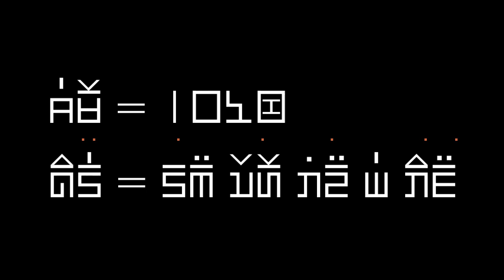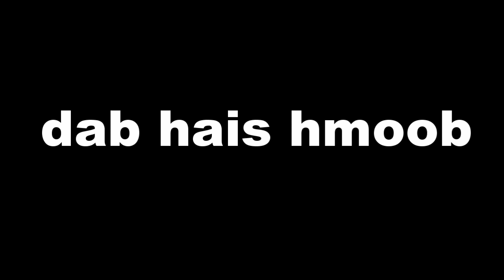dab hais hmoob - 1047 - mus nyiav nram kwj ha, เจอดีเพราะร้องให้, the cried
Tus neeg ua Nyiam Nyiam quaj, tsis los tsis me los yuav muab ua koj loj li loj tau thiaj li yuav txuas rau yus lub me siab quaj no ntag laub. zag nuav tsis zoo li zag ou li lawm, Ces thiaj li tau mus ntsib tej yam ua txau txua ntshai zoo li txoj ntawm no no ntag nawb.

story : 1047 - mus nyiav nram kwj ha, เจอดีเพราะร้องให้, the cried
date : 10/8/2022
create and drawing by : Dab Hais Hmoob Channel

-Underworld - Myuu
-Portrait_of_Time
-Inception